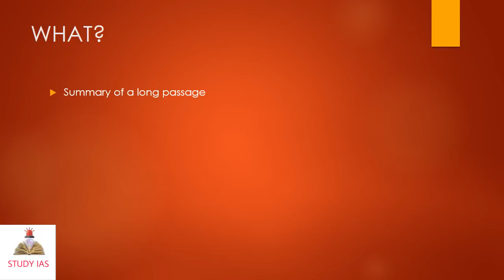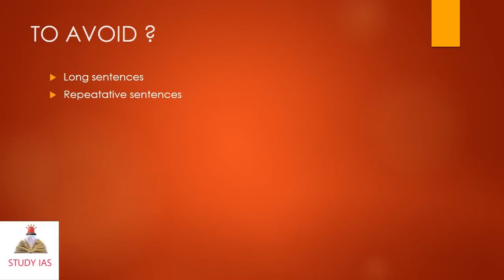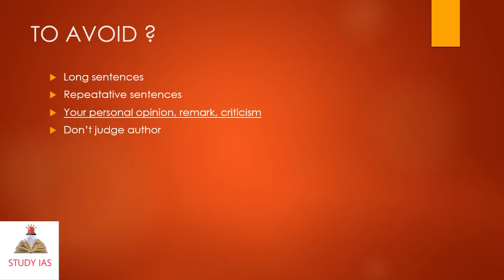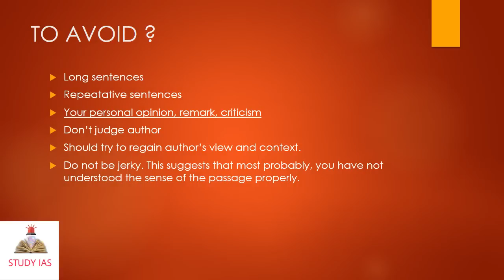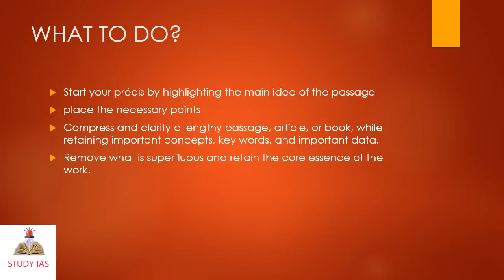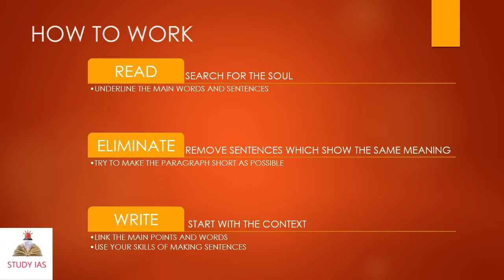Precis Writing HACKS for CAPF EXAM , SSC EXAM , BANK P.O , SBI BANK PO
Precis writing is an integral part of various Bank, Government & MBA exams. It tests your ability to read, understand and present text in a clear, crisp and concise manner.

Precis Writing HACKS for CAPF EXAM

precis writing tips and tricks

Model Precis writing Examples for SBI PO Exam

precis writing examples ppt
precis writing examples for bank po pdf
solved examples of precis writing
precis writing samples with the passage pdf
solved precis paragraphs
precis writing exercises with solutions pdf
precis writing pdf download
precis writing practice exercises with answers
ssc descriptive paper sample
ssc cgl tier 3 books
ssc cgl tier 3 question paper 2015
ssc descriptive paper pdf
ssc cgl tier 3 essay topics
ssc cgl descriptive paper book
ssc cgl tier 3 question paper 2016
ssc cgl tier 3 answer sheet